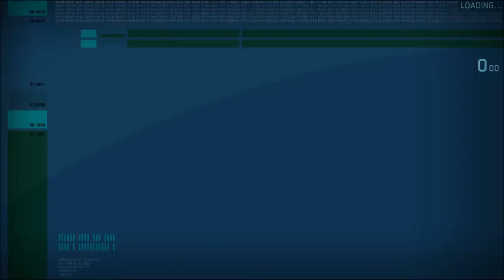[Let's Play] Star Trek Online. Episode 1 "Mine Enemy"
As this is the first episode, we join Soeka quite late in the story (Level 31/32).
We will see him progress to maximum rank (Level 50) where he will get the Scimitar Reman Warbird set.

In this episode we are sent to investigate a Romulan world to determine why this harmless mining colony is being targeted by the Reman resistance. Secrets buried deep in the mines will be brought to light.

Next episode is "Frozen"...